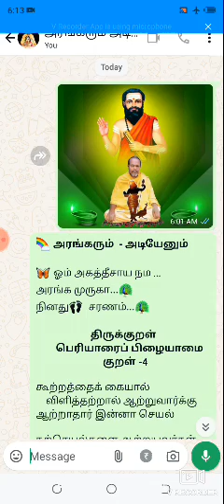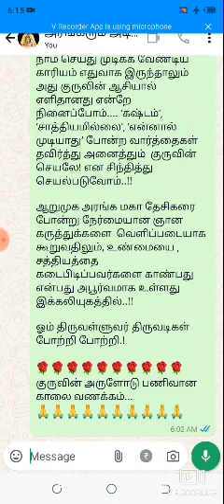அரங்கரும் அடியேனும் திருக்குறள் பெரியாரை பிழையாமை 4